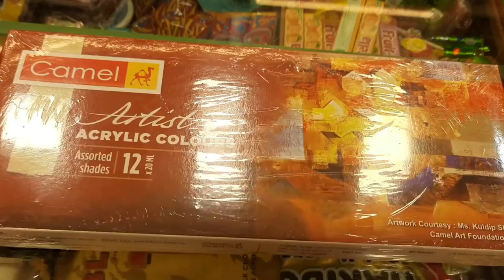how to draw a scenery ft Rahul Gandhi | Dil Luteya | That Relaxed Girl | Gayatri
I will not say that I hope you liked my Scenery 😂 but I hope you felt nostalgic while watching this video❤

Song : Gallan Kardi by Jyotika Tangri, Jazzy B